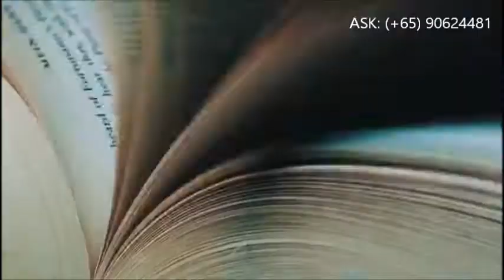8 ST Thomas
8 St Thomas - Rare Ready-to-move in Freehold Condo at Prime District 9, Singapore.
Up to 13% Promo Discount for Limited Period!

The architects’ design of the exteriors of 8 St Thomas was inspired by the great painter Piet Mondrian, who was one of the key 20th century artists of abstract style and favoured simple, geometric elements. The wonderful inspiration gave this project an exquisite and timeless look, symmetric, but not square - presenting a visually stunning development with an art-inspired façade in Singapore’s iconic Orchard Street.

- Exclusive 259 units of mix 1 bedroom (441 sf) - 4 Bedroom (2659 sf) layout
- Walking distance to MRT, Orchard Road Shopping Belt
- Close proximity to CBD and Lifestyle amenities
- Within 1 km to Top Primary Schools and close to International Schools